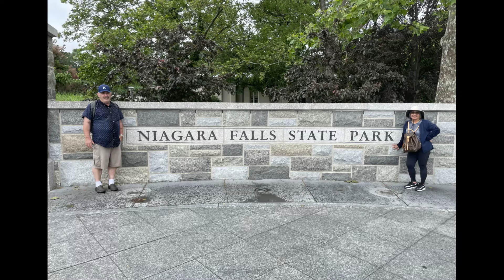Niagara Falls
July 2021